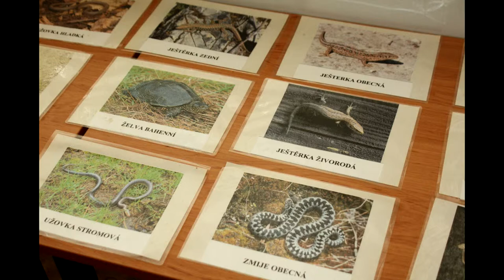Prodloužené víkendy 10.8.2013